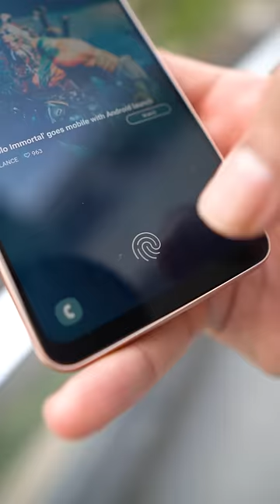This Mid Range Phone is Super Reliable!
The video is made in collab with samsung.